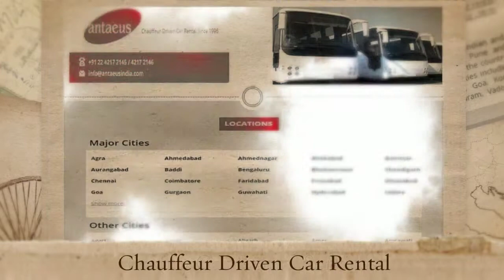Luxury Car Rental Delhi | Antaeus Rent A Car Pvt Ltd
Antaeus serves over 300 corporate entities in India and abroad for their car rental services in India.

Our Vision is to be recognised as a customer-centric, employee-oriented and profitable company in the chauffeur-driven, car-rental business for corporate customers in India.